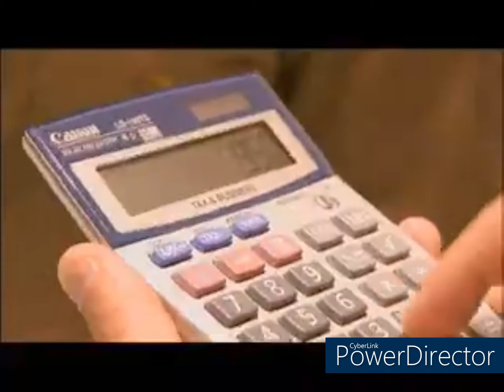Tox USA Rich Bride Poor Bride Season Premiere Promo (2008)